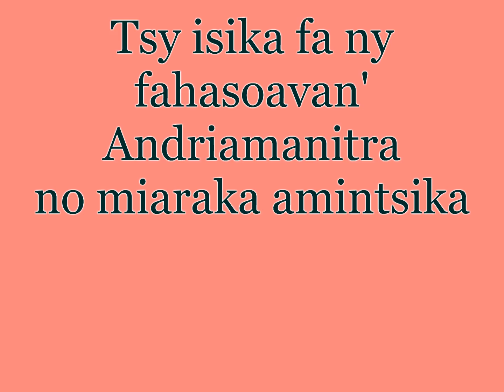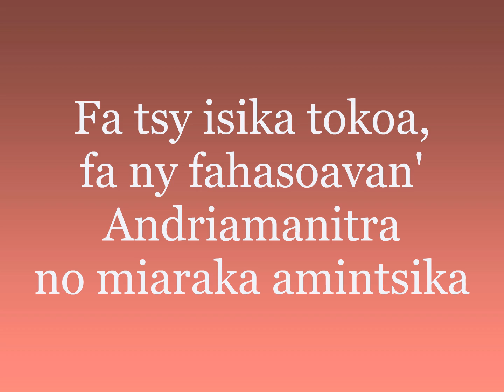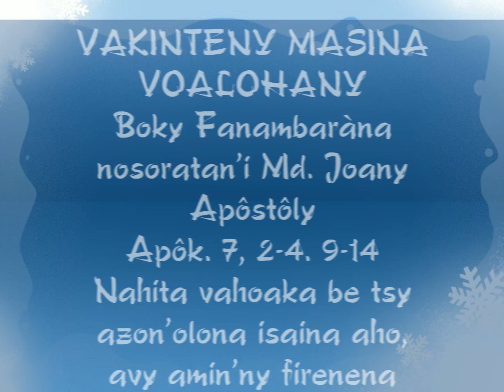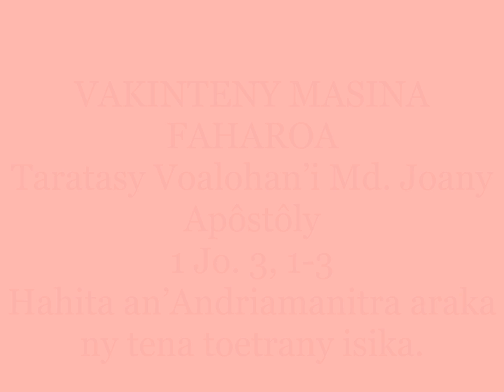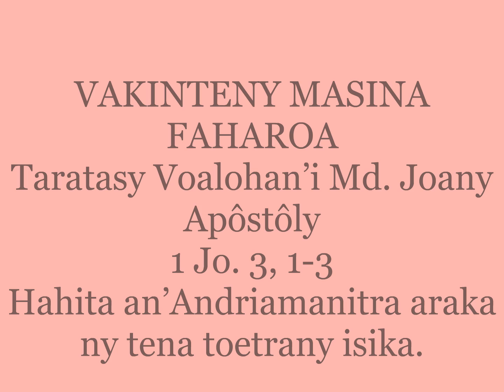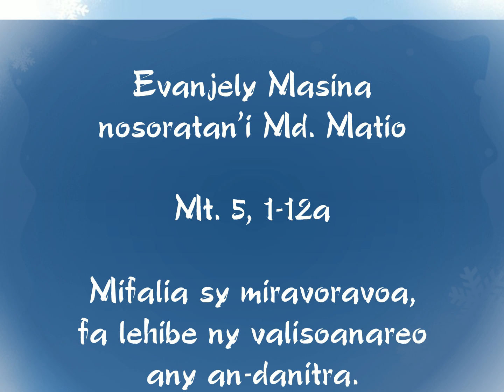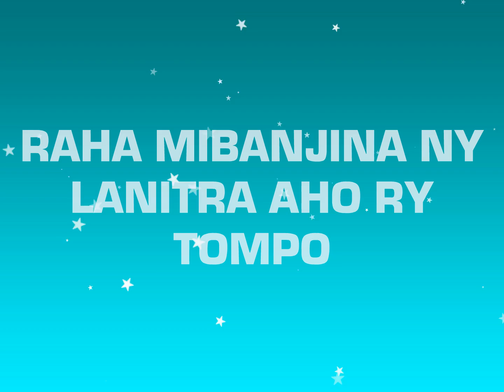ALAHADY 01 NOVAMBRA FETIN'OLOMASINA